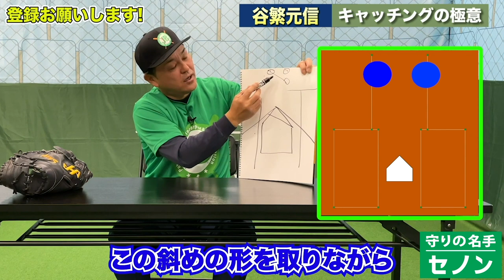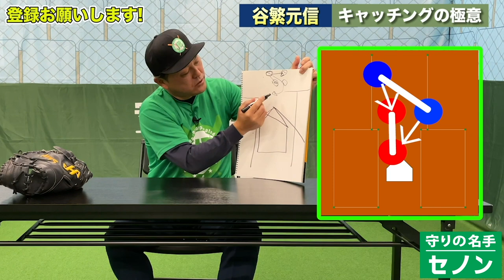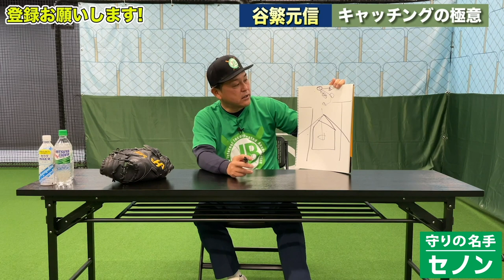【谷繁元信】元中日谷繁元信のキャッチングの極意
今日の担当は、谷繁元信さんです。